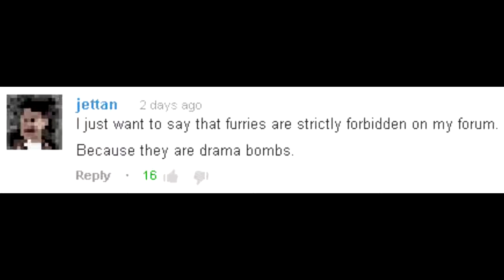Just need to get this off of my chest...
He owns a FurAffinity account.

And well. There's nothing much else to say here :/